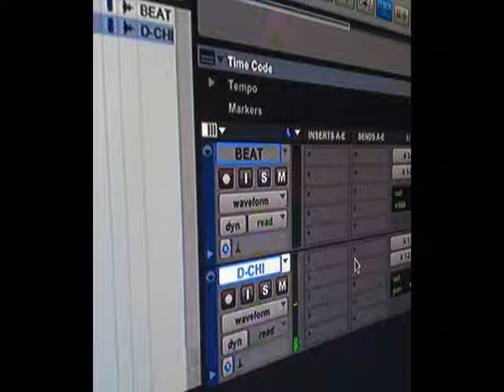D-CHI Chant Quitz (Produced by Cari Lekebusch)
Vox by Darryl D-CHI Thomas